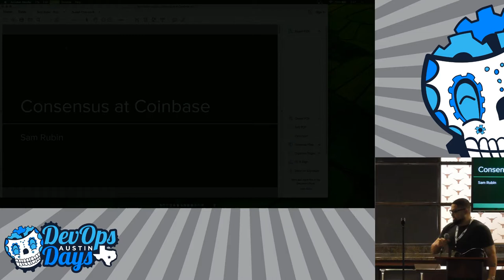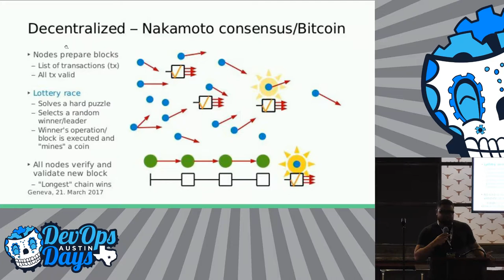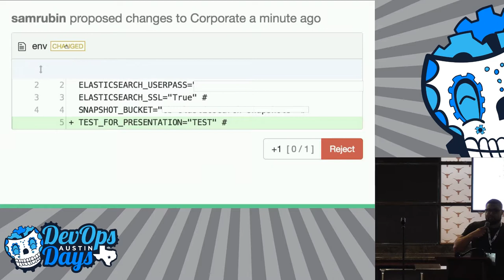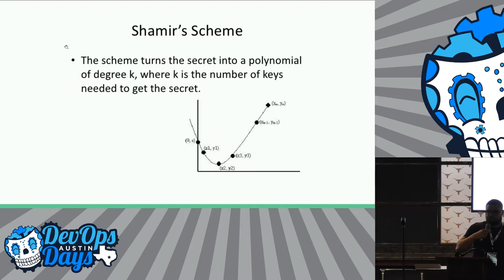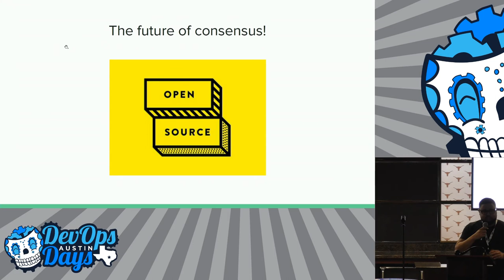Consensus at Coinbase (Sam Rubin)